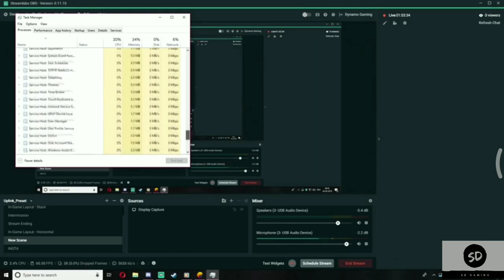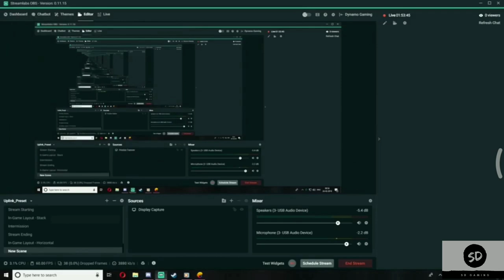DYNAMO GAMING BEST REPLY AGAINST HIS HACKING😎😎